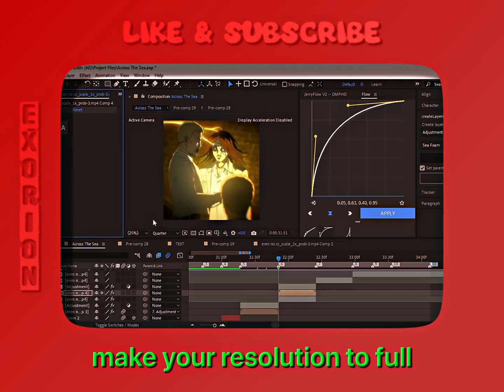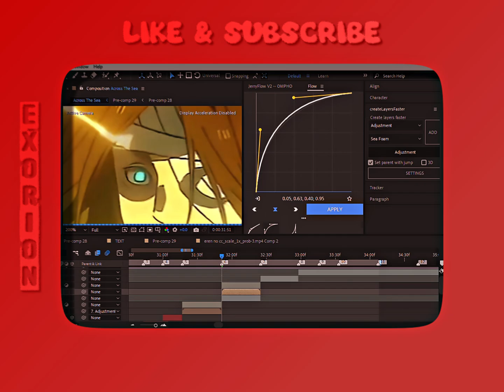How To Change Eye Color In After Effects. (Under 2 Minutes)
Socials :
Software :
After Effects 2021.
Tags / Search terms :
how to change eye color in after effects
how to change your eye color in after effects
how to make red eyes in after effects
how to make blind eyes effect in after effects